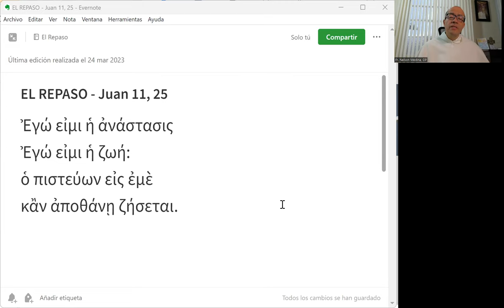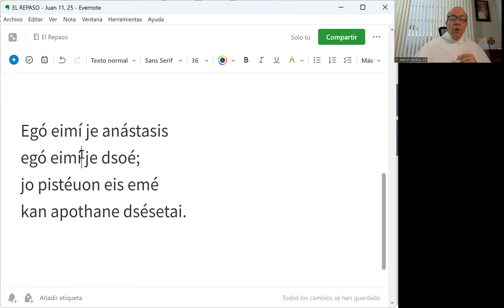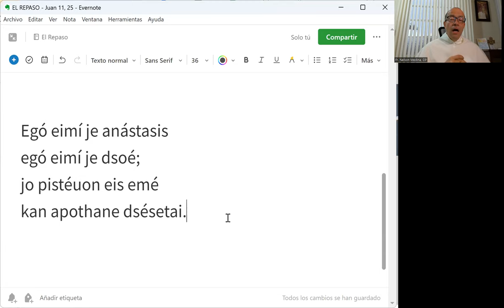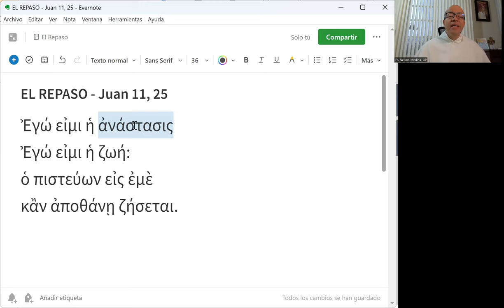El Repaso [71] - Juan 11, 25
"Yo soy la resurrección y la vida; el que cree en mí aunque muera, vivirá."